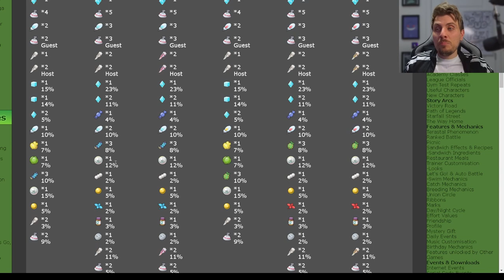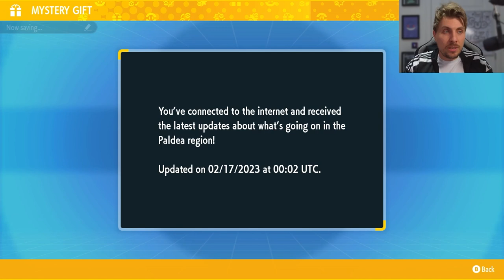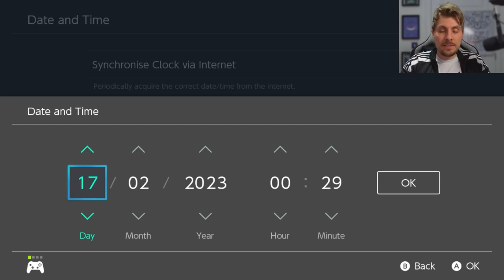LIMITED TIME! GARCHOMP & SYLVEON Spotlight Tera Raid EVENT in Pokemon Scarlet and Violet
This video will go over the latest Spotlight Tera Raid Event featuring GARCHOMP & SYLVEON  in Pokemon Scarlet and Violet.